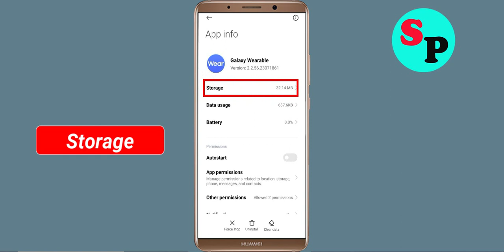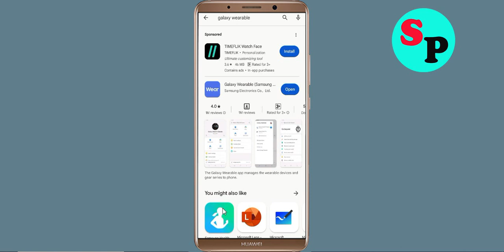Fix Galaxy Wearable App Black Screen Problem in Android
In this video section i will show you how to Fix / Solve Galaxy Wearable App Black Screen Problem in Android. Just follow the steps to fix this issue.

Fix Black Screen Problem On Galaxy Wearable
Solve Galaxy Wearable Black Screen in Android